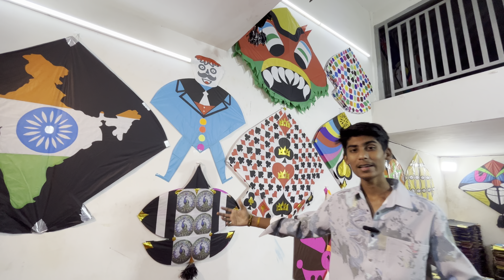Best kite shop in Nagpur😱|| sabse sasti patang ki dukan nagpur mai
Guys daily moto vlog chahiye hinge to 100comment kijiye.
Add: ICONIQ KITE STORE. ADD:: SOMAWARI QUTER BHUDHAWAR BAZAR NAGPUR.::::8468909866
(Video mai diya gaya number galat hai)